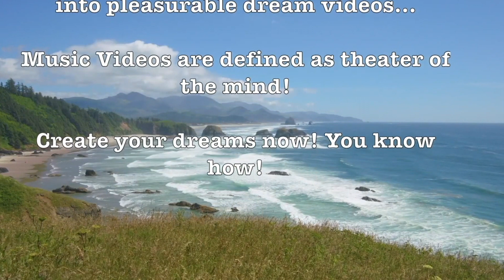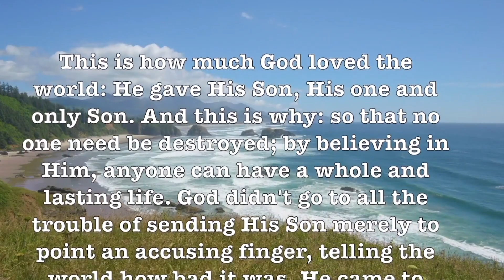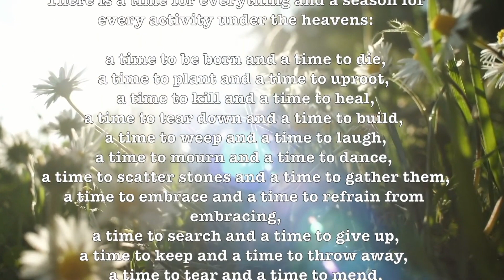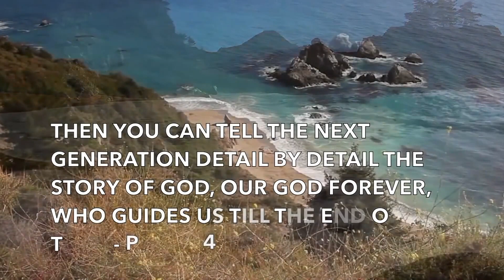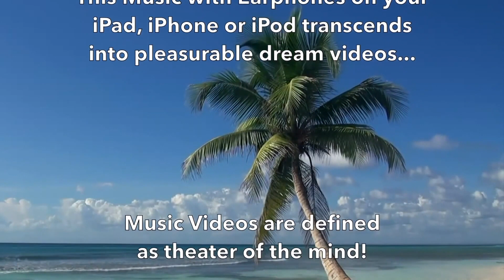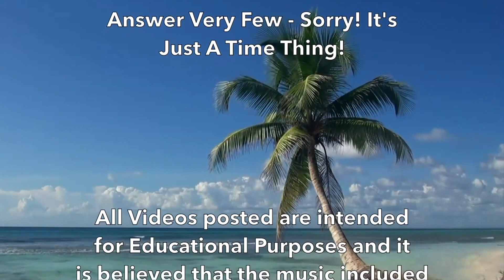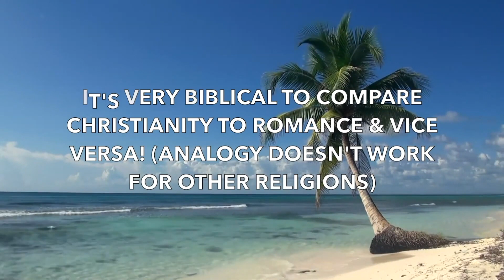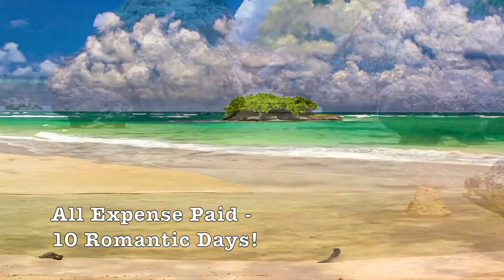I've Got You Under My Skin! (101 Strings Orchestra) HD Beautiful & Romantic Music Album!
Prof Howdy

- Queen Victoria